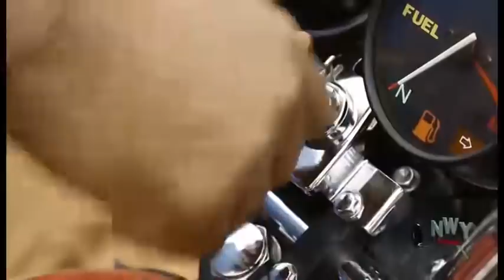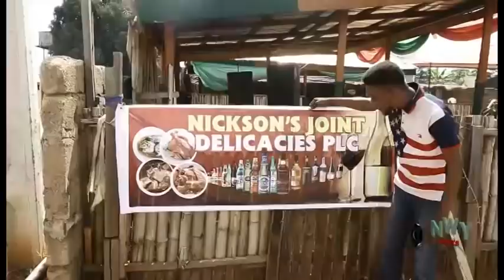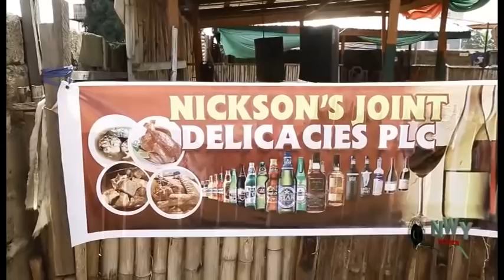She Is My Wife Season 1&2 -(New Movie) Yul Edochie & Destiny Etico 2020 Latest Nollywood Movie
She Is My Wife Season 1&2

A desperate man can go any length for money. A man can commit a grievous action in order to liberate himself from poverty no matter the huge and frightening it may cost.

Cast: Yul Edochie, Nkechi Nweje, Destiny Etiko and Jerry Williams.
Producer: Uwakwe Emmanuel Egbo
Director: Memeka Rodstick Eze
Company: Wazico Productions